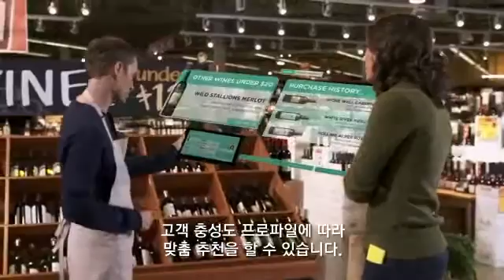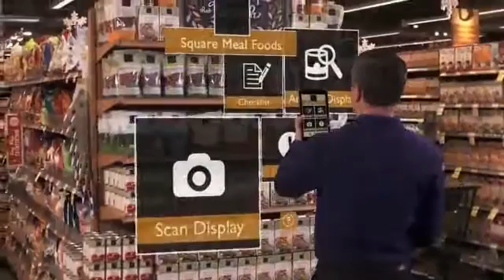Windows 디바이스가 가져다 주는 상점의 미래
Windows 디바이스 활용을 통한 상점의 미래를 확인해보세요.